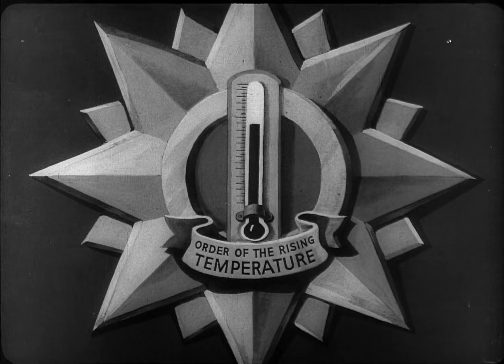1944 PRIVATE SNAFU "Target Snafu " Frank Tashlin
Directed by Chuck Jones, Friz Freleng, Bob Clampett, Frank Tashlin, George Gordon
Written by Theodor Geisel, P. D. Eastman, Munro Leaf
Distributed by US Army
Release date: June 28, 1943 – 1946
Running time: 4 minutes
Country: United States
Language: English